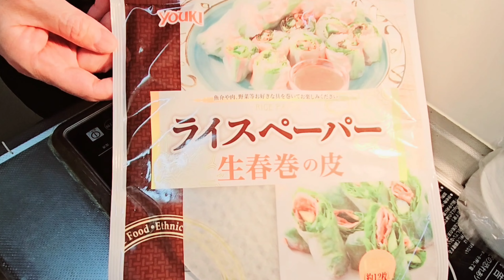超簡単ライスペーパーキャベツ焼きの作り方！卵で旨いキャベツ焼きレシピ！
今回の料理はライスペーパーでキャベツ焼きを作りました。
キャベツとライスペーパーと卵を焼いて作るキャベツ焼きが絶品で最高です！☺️

【材料】

・小ネギ　　　　　　10g
・紅しょうが　　　　10g
・天かす　　　　　　10g
・卵　　　　　　　　2個
・塩コショウ　　　　少々
・水　　　　　　　　少量
・ライスペーパー　　1枚(約10g)
・サラダ油　　　　　適量
・お好み焼きソース　お好みの量で
・マヨネーズ　　　　お好みの量で
・かつお節　　　　　お好みの量で
・青のり　　　　　　お好みの量で

マイごはんです。

おうちごはんの簡単な料理をメインに配信します。

飲食店の経営経験あり